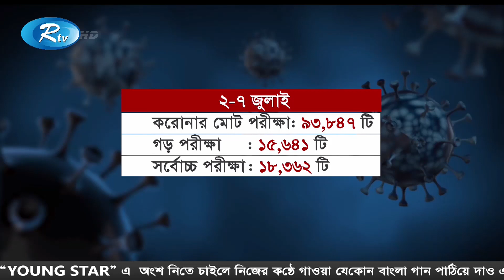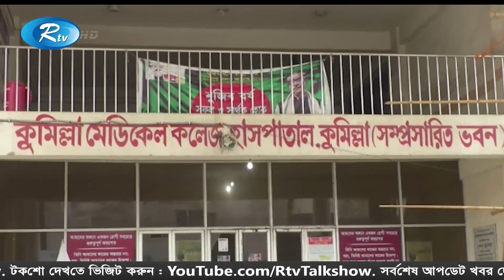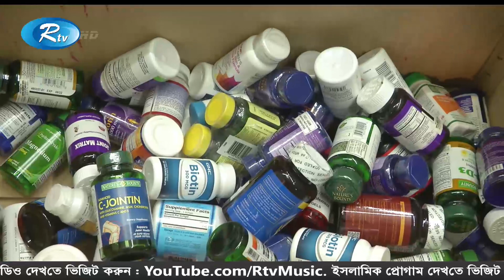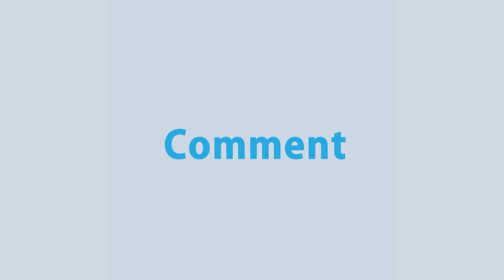Rtv Shondha News | সন্ধ্যার সংবাদ | ১৩ জুলাই ২০২০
News : Rtv Shondha News | সন্ধ্যার সংবাদ | ১৩ জুলাই ২০২০ | Rtv News

- Team RTV